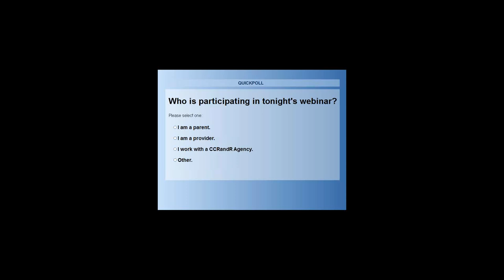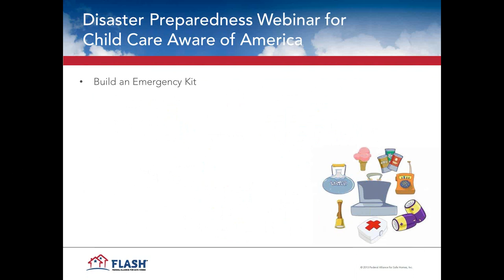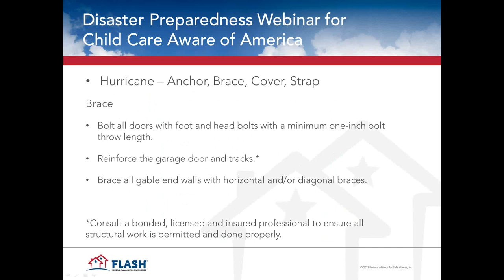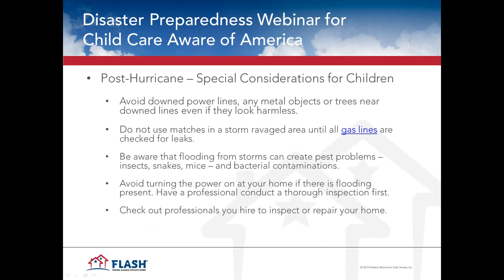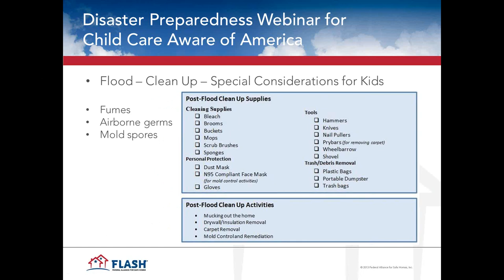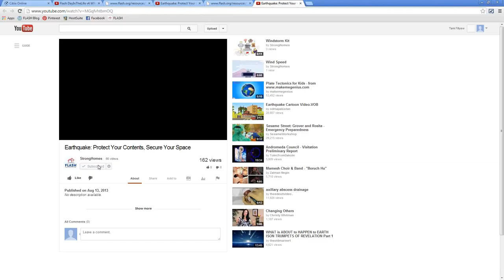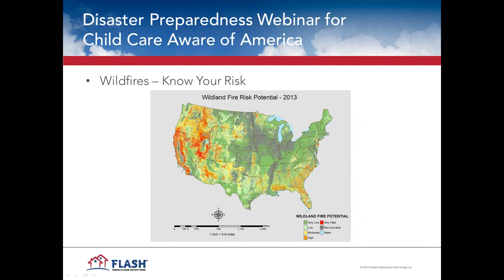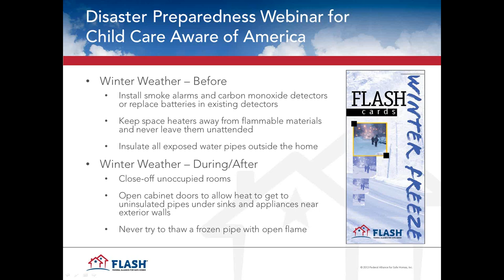Disaster Safety and Preparedness Webinar 2013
Child Care Aware® of America's Child Care Aware® Parent Network (CCAPN) is excited to announce that the nonprofit Federal Alliance for Safe Homes (FLASH)® will be hosting a disaster safety and preparedness webinar on September 30 at 7:00 p.m., Eastern.  FLASH is the nation's leading consumer advocate for disaster safety and resilience, and offers an on-demand menu of educational resources on severe weather hazards, from consumer checklists and how-to videos on YouTube to safety animations and Do-It-Yourself inspections. The hour-long webinar will offer information for preparing for natural disasters with a special focus on the following weather risks:  earthquakes, hurricanes, flood, tornadoes, winter weather and wildfires. Our goal is to educate and inspire as many families as possible to prepare today for future disasters.  To learn more before signing up for this important and timely webinar, visit flash.org.